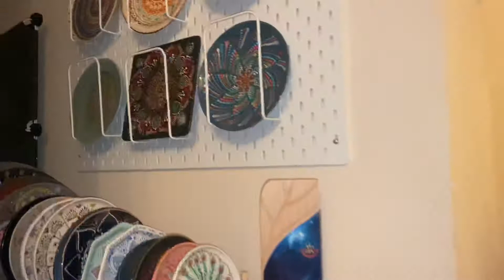Thanks Ate Elsa for Having us 😘 /Christmas Dinner